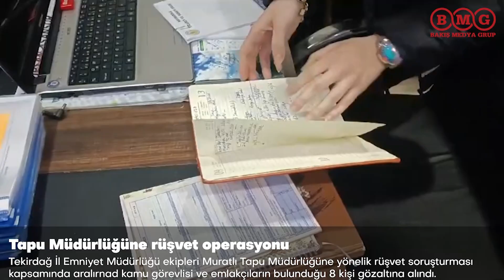Tapu Müdürlüğüne rüşvet operasyonu